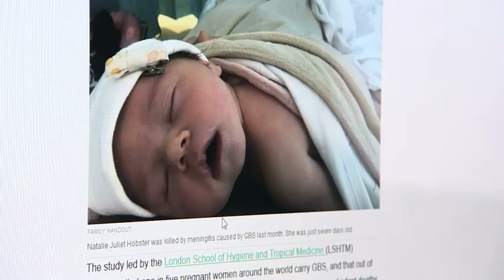Strep B: 147,000 babies die or are stillborn every year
Every year around the world, nearly 150,000 babies die or are stillborn as a result of Strep B, according to the first global study into the bacteria. It can be carried by the mother and transferred to the baby during labour.